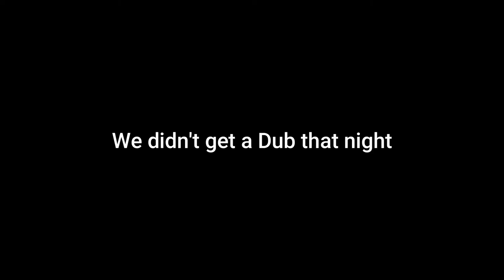Fortnite: Uh Oh Lanes got the big D..pression